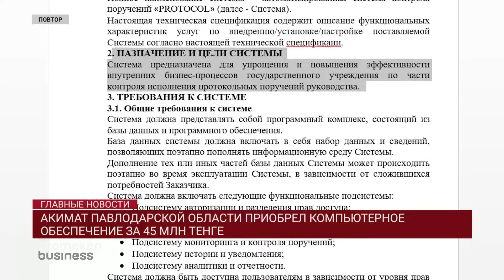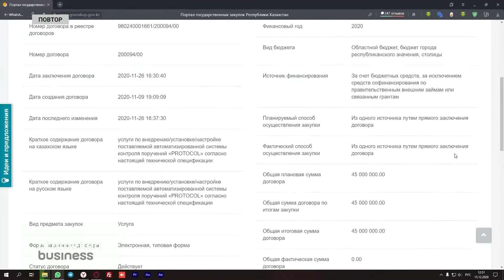АКИМАТ ПАВЛОДАРСКОЙ ОБЛАСТИ ПРИОБРЕЛ КОМПЬЮТЕРНОЕ ОБЕСПЕЧЕНИЕ ЗА 45 МЛН ТЕНГЕ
Акимат Павлодарской области приобрел компьютерное обеспечение за 45 млн тенге. Причем, конкурс проведен в конце года из одного источника. Как следует из техспефикации, опубликованной на сайте госзакупок, автоматизированная система контроля поручений «Protocol» будет служить улучшению внутреннего документооборота аппарата акима Павлодарской области. В акимате поясняют, что таким образом намерены сократить бюрократию в своих подразделениях, исключить дублирование функций. Чиновники утверждают, что им удалось существенно сэкономить на программном обеспечении за 45 млн тенге. Дескать, российский аналог стоит, в среднем, в два раза дороже.